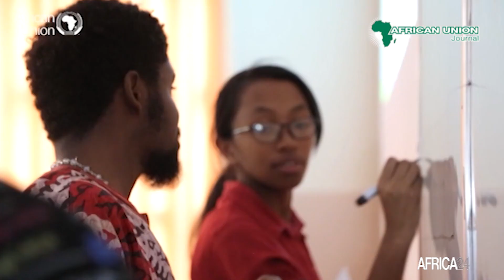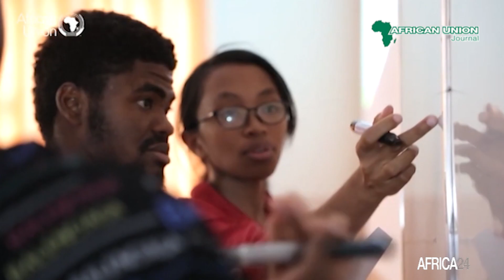African Union Journal – édition du lundi 15 août 2022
Au sommaire de cette édition :
-L’Union Africaine mise sur la pleine inclusion des femmes dans les processus de paix sur le continent
-Afrique : le rôle des femmes dans la lutte contre le terrorisme et la promotion de la paix
-Afrique : implication de la jeunesse dans la lutte contre les risques liés aux effets néfastes du changement climatique
-Victoria Maloka œuvre à l’Union Africaine pour la participation des femmes aux processus de paix